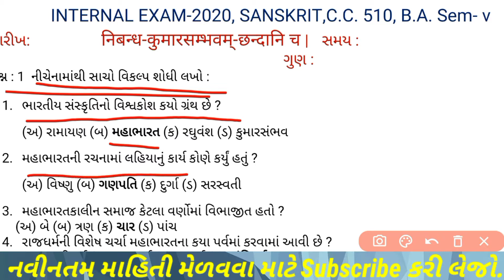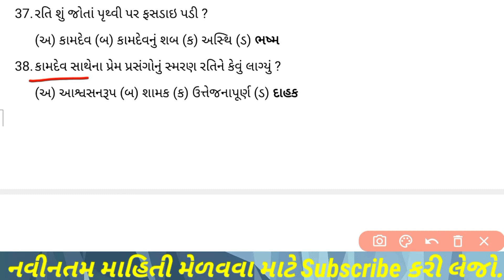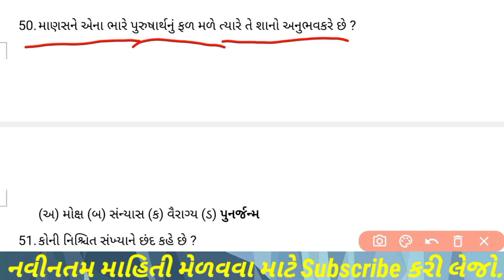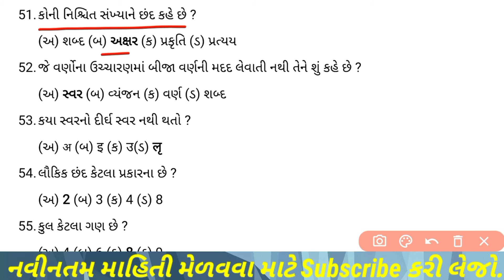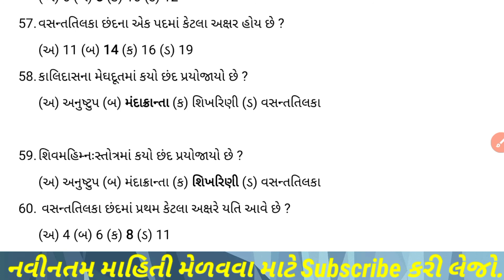HNGU B A Sem 5 C C 510 Sanskrit MCQs l B A Sem 5 Sanskrit Most IMP MCQs l B A Sem 5 Sanskrit MCQs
HNGU B A Sem 5 C C 506 Sanskrit MCQs
B A Sem 5 Sanskrit Most IMP MCQs
B A Sem 5 Sanskrit MCQs

B A Sem 2 History 202 MCQs l History Most IMP MCQs For Offline MCQs Exam l

History BA sem 2 mcqs, Hrys study,
Hrys Study, B A SEM 4 HISTORY CC 404, Hngu online exam mcqs 2021, Hrys_Study, HrsStudy

ba sem 1 history, ba sem 1 history mcq, ba sem 1 history 101, b a history 1st year, college sem 1 mcqs, પ્રાચીન ભારતનો ઇતિહાસ વિકલ્પો, Hngu Online Exam Materiyal BA SEM 1, B A SEMESTER 1 Most imp mcqs Hngu, હેમચંદ્રાચાર્ય ઉત્તર ગુજરાત યુનિવર્સીટી બી એ સેમ ૧ વિકલ્પો, બૌદ્ધ અને જૈન ધર્મ ના વિકલ્પો સેમ 1 hngu

HNGU B A Sem 2 Sanskrit C.C.202 Paper MCQs l Sanskrit C.C.202 Most IMP MCQs l Sanskrit MCQs Offline MCQs Exam

સંસ્કૃત b a sem 2 Mcqs, hrys study, sanskrit mcqs ba semester 2, BA SEM 2 SANSKRIT IMP MCQS, p k kotawala arts College Mcqs Materiyal, Patan P K KOTAWALA College Mcqs 2021, nitishatak Sanskrut Mcqs, નીતિશતક વિકલ્પો બીએ સેમેસ્ટર 2, સંસ્કૃત નીતિશતક વિકલ્પો ૨૦૨૧

HNGU B A Sem 5 Sociology C.C. 506 MCQs      l B A Sem 5 Sociology Most IMP MCQs l C.C.506 Sociology MCQs